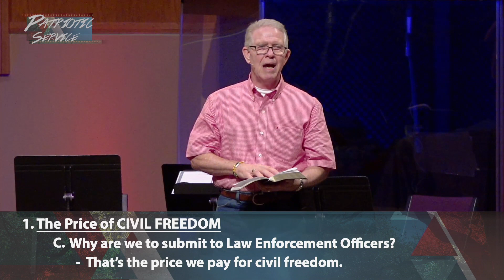Patriotic Service: "The Price of Freedom"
Freedom has a price at every level.